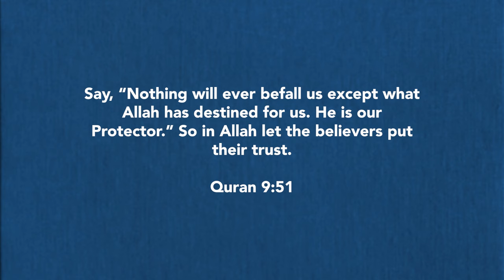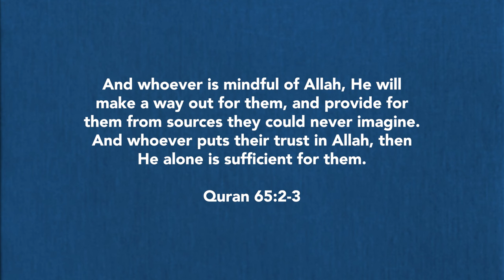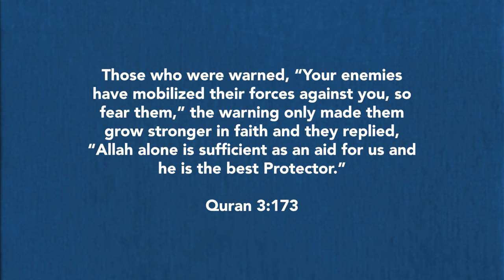Palestinians Teach Us Life | Dr. Shabir Ally & Dr. Safiyyah Ally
The world is watching as Palestinians, especially those in Gaza, experience tremendous suffering. And yet they have moved us with their faith, resilience, perseverance and insistence on living..and living well. Dr. Shabir Ally and Dr. Safiyyah Ally reflect on how Gazans have taught us important life lessons and inspired us to be better people. May God look upon them with favour and grant them every good in this life and the life hereafter.